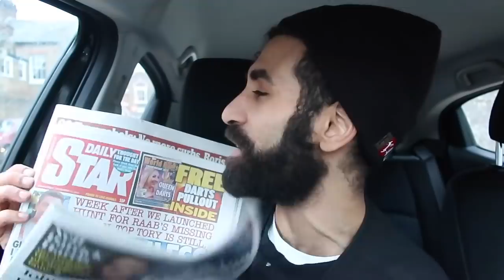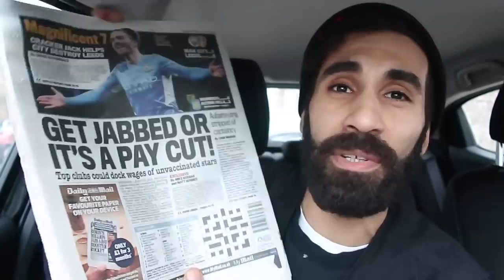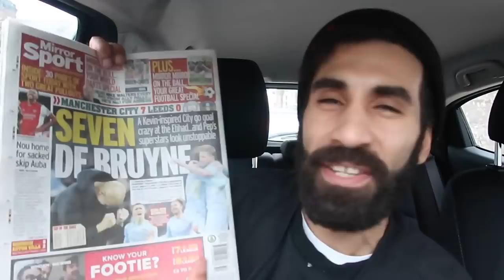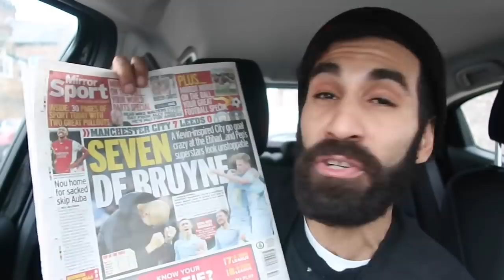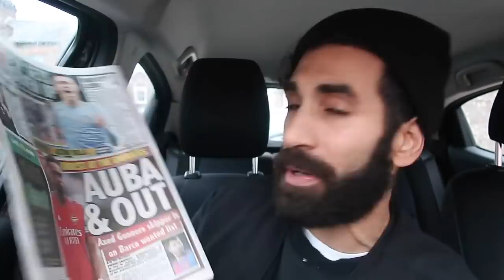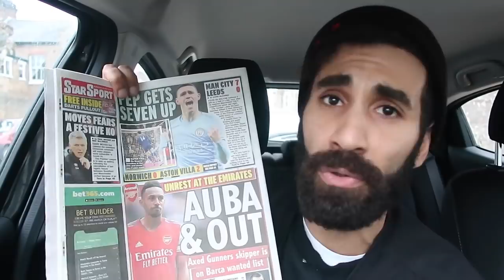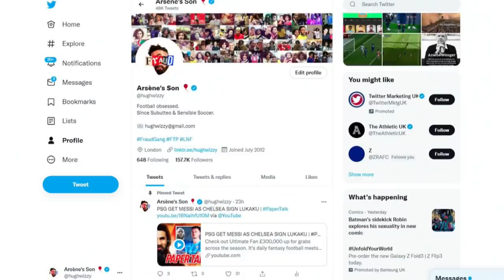BARCELONA WANT AUBAMEYANG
YOUR DAILY LOOK AT FOOTBALL'S BACK PAGES STARTS HERE
JOIN US FOR A BRAND NEW SEASON OF PAPER TALK
HEADLINES INCLUDING:

BARCELONA CHASE AUBAMEYANG AS ARSENAL CAPTAIN AXED
LAPORTE WANTS POGBA AND PSG MIDFIELDER
NEWCASTLE UNITED CHASE DELE
NEW DAILY TESTING FOR PREMIER LEAGUE PLAYERS

TRANSFER NEWS AND UPDATES